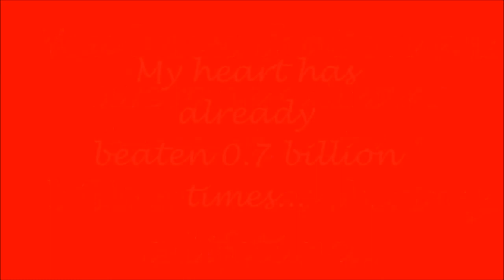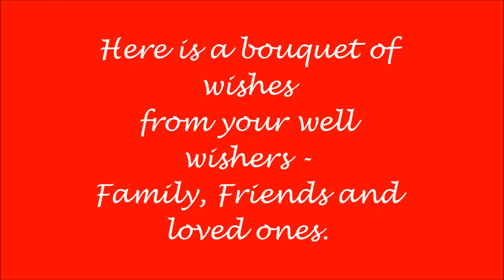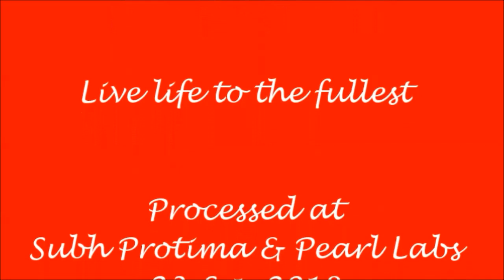Julie's Birthday Wishes Bouquet from Family and Friends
Birthday wishes for Juli from Family and friends, nothing can be more precious than this.
Happy Birthday Juli  "23-Sep-2018"
Thanks to all of you:
1-Samarth Chatterji - Son
2-Pearl Chatterji - Daughter
3-D K Chatterji - Father
4-Kishalay and Meera Chatterji - Dadu and Dida
5-Snigdha and Soumya Chatterji - Sisters
6-Rita Chatterji - Sister
7-Aparna Layek - Sister
8-Eena and Piyush Gautam - Friends
9-Rukmani - Friend
10-Ruchika Jain - Friend
11-Shweta Kaul - Friend
12-Khusi, Mansi and Manish Akant - Friends

Thank you Pearl for helping me out.